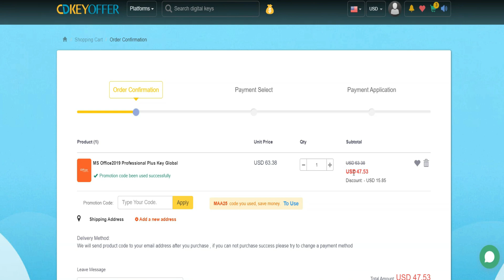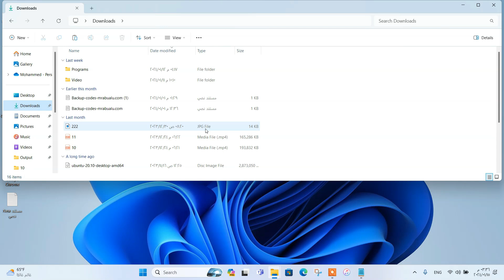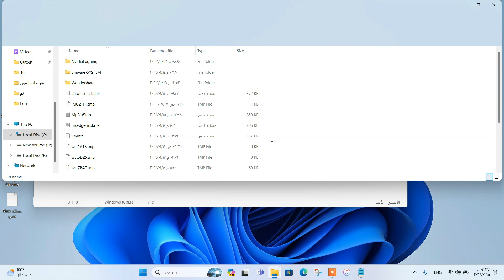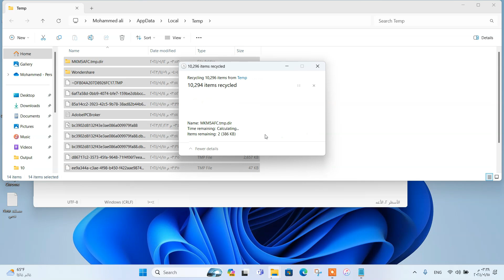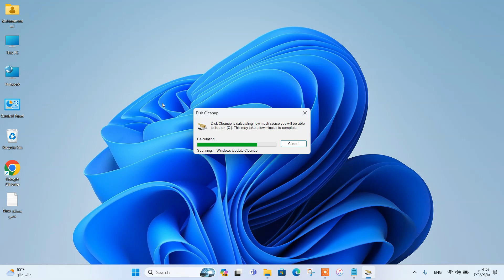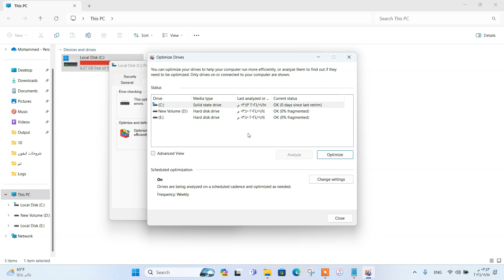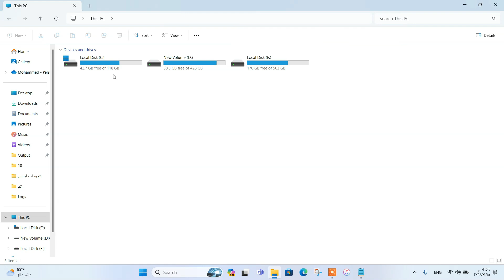تنظيف بارتشين C بدون برامج (جعل جهاز الكمبيوتر الخاص بك أسرع)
توسيع قرص النظام c بدون برامج في ويندوز 11 و 10 و 8 و 7 زيادة مساحة قرص النظام C حل مشكلة امتلاء c
زيادة مساحة القرص c
زيادة مساحة قرص النظام
توسيع مساحة القرص c
زيادة مساحة القرص c ويندوز 10
زيادة مساحة القرص c ويندوز 11
حل مشكلة امتلاء القرص c في ويندوز 10 او 11
اضافة مساحة للقرص c
اضافة مساحة للقرص c بدون فورمات
توسيع مساحة بارتشن الويندوز | زيادة مساحة القرص c بدون عمل فورمات بطريقة آمنة
زيادة مساحة قرص c بدون برامج أو فورمات
كيفية زيادة مساحة القرص c
كيفية توسيع مساحة درايف الويندوز بدون فورمات
حل مشكلة امتلاء القرص c بدون فورمات
حل مشكلة امتلاء القرص c بدون برامج
temp
%temp%
prefetch
uninstal
disk cleanup
⏬حساب الشخصي على الفيس بوك: